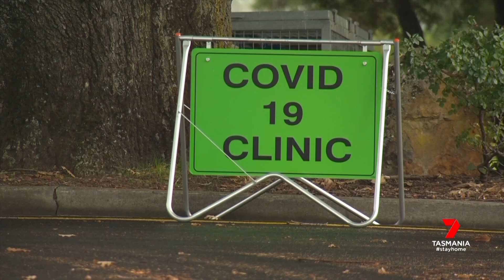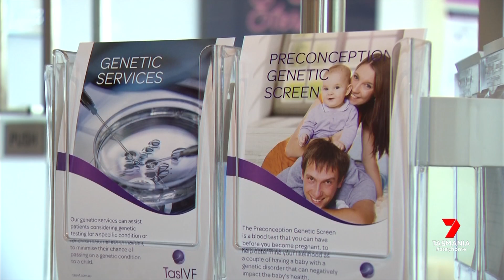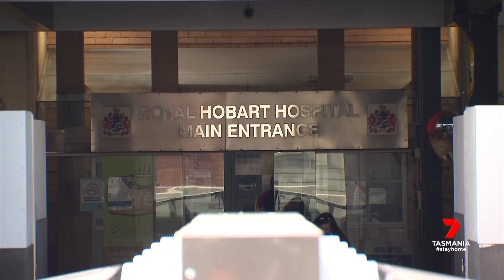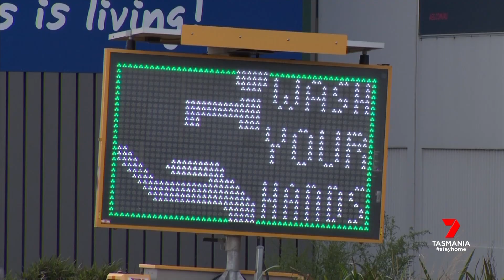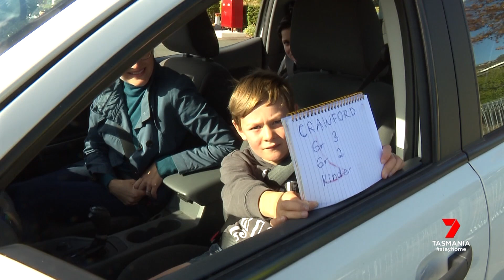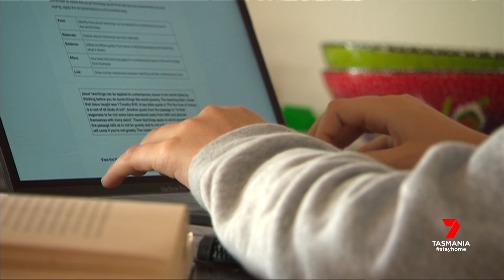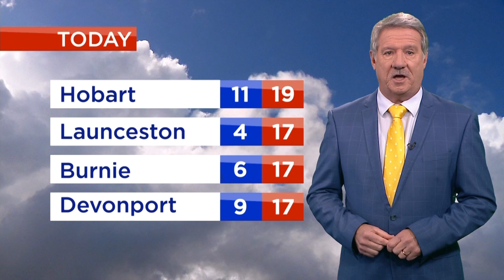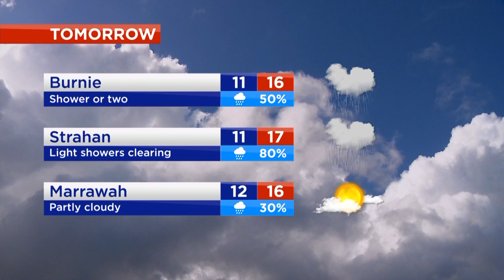Nightly News - Monday 27th April 2020